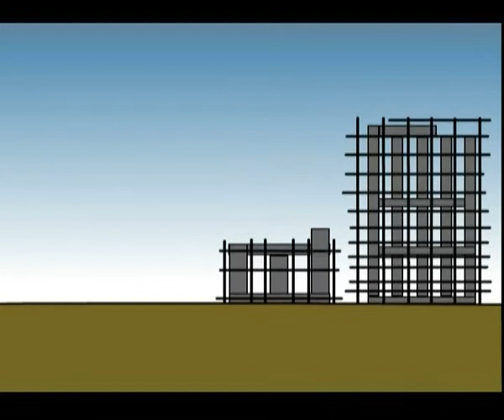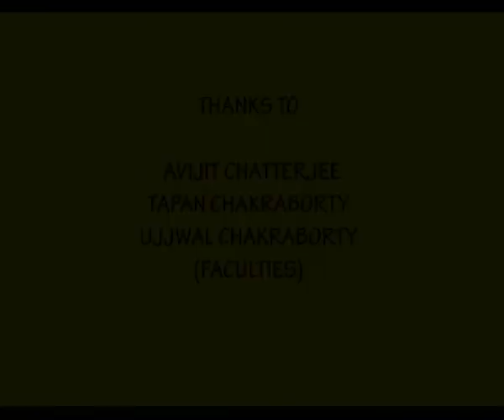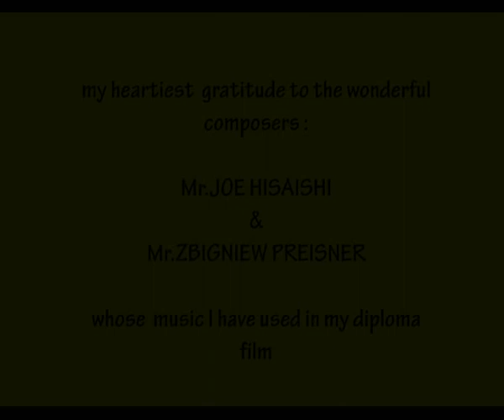Green Umbrella - A Short Animation Film Project By The Students Of Roopkala Kendro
A short film about life and innocence, and the effect of the so-called 'civilization' upon its being. This is a Student Diploma Film Project  and is meant for academic and educational purpose only. Everything in this film has been originally created by the students of Roopkala Kendro except for the music. The music applied in this film has been borrowed from the works of two of the most wonderful composer's - Mr.Joe Hisaishi and Mr.Zbigniew Preisner.
Story & Animation - Subhabrata Roy Chowdhury
Sound Designer - Saptarshi Sarkar
Additional Music - Saptarshi Sarkar
Edit Advisor - Barsha Bose